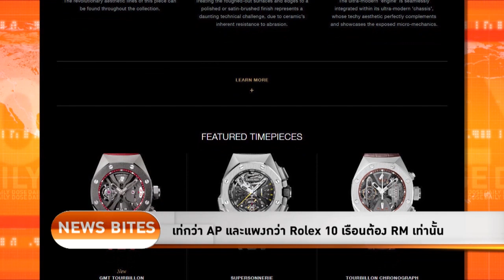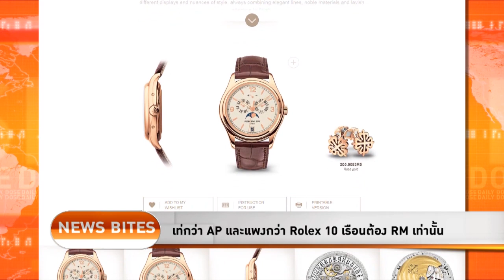The Daily Dose - เท่กว่า AP เเละเเพงกว่า Rolex 10 เรือนต้อง RM เท่านั้น